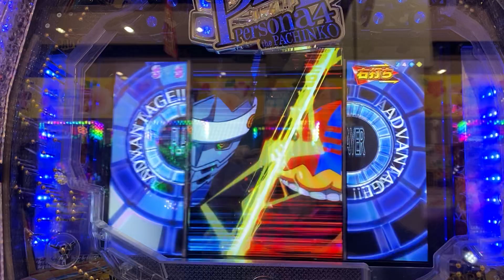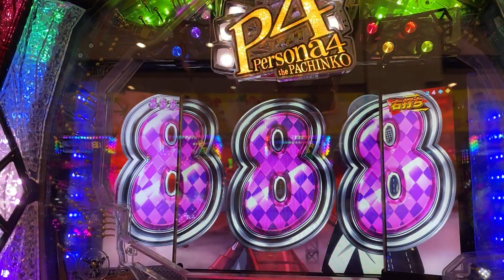CRペルソナ4甘デジ 888当たり(=´∀｀)人(´∀｀=)